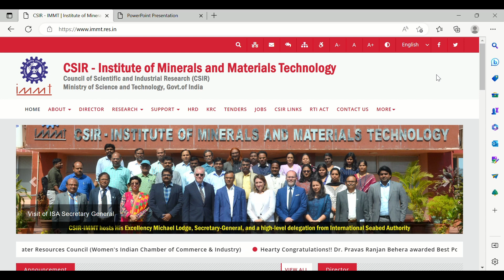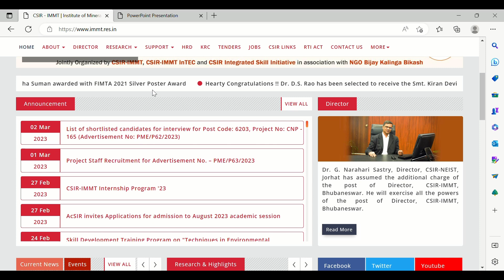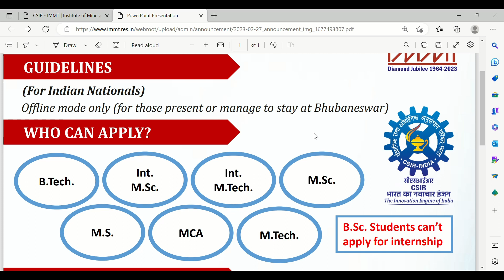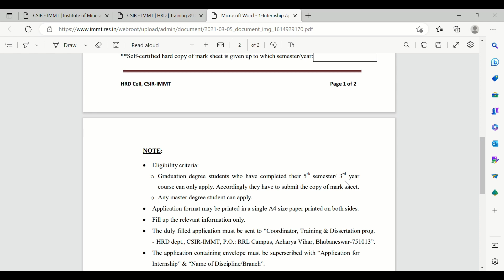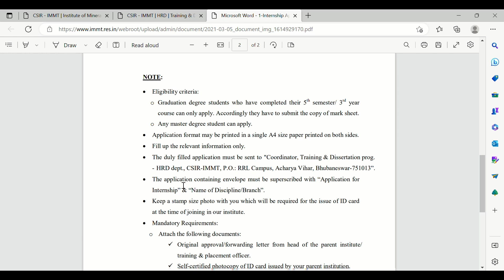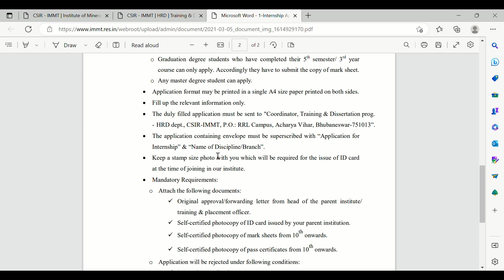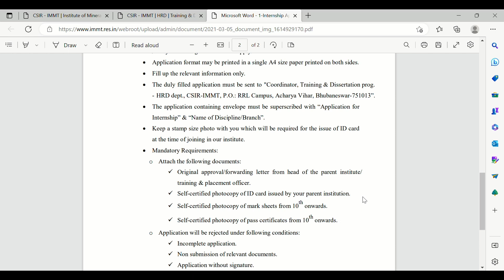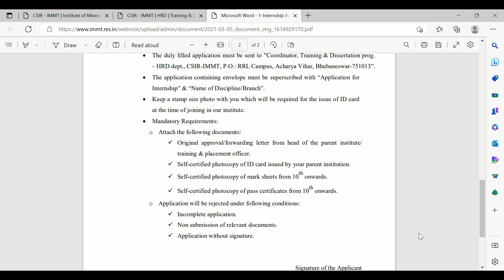Exclusive News: Summer Internship Programme At CSIR Lab | Chemistry, Physics, Biology | Know Details